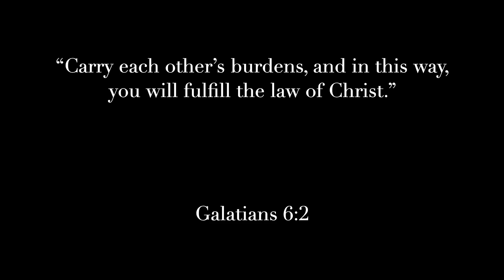ARRANGED MARRIAGE| WHO IS MOST LIKELY TO..?